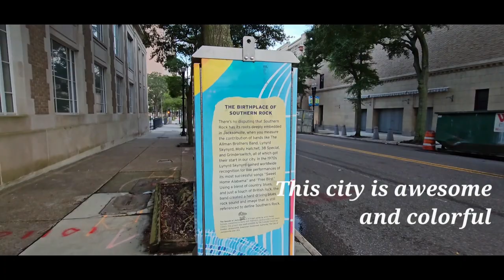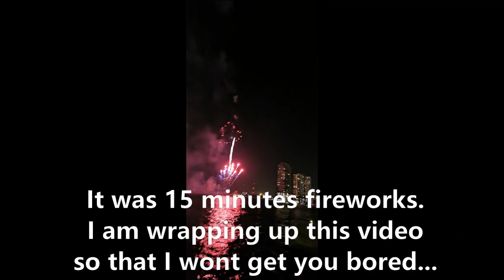4th Of July fire works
4th of July Fireworks in Jacksonville, Florida.